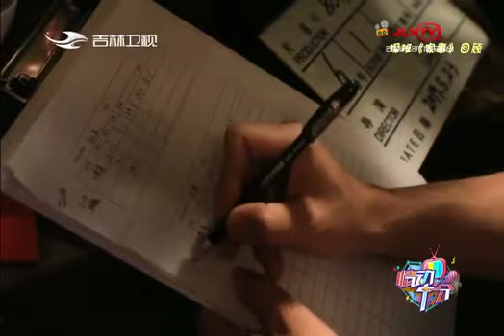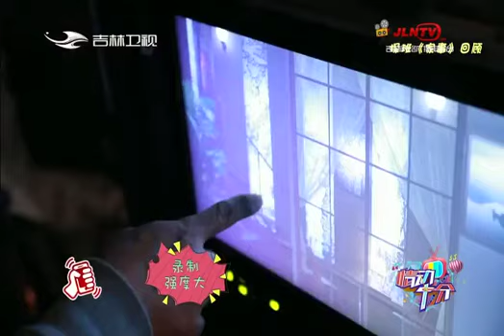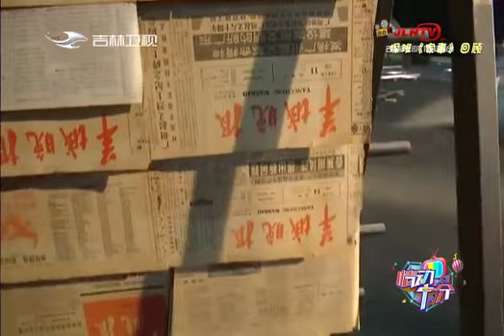情动十分 20191119